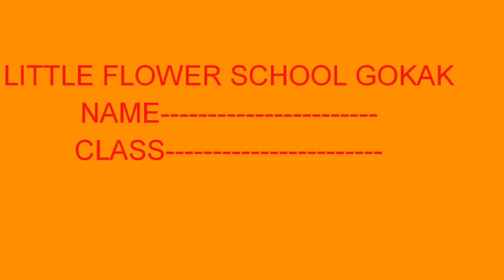Gurupurnima activity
Gurupurnima celebration